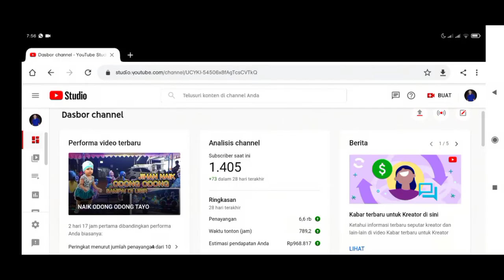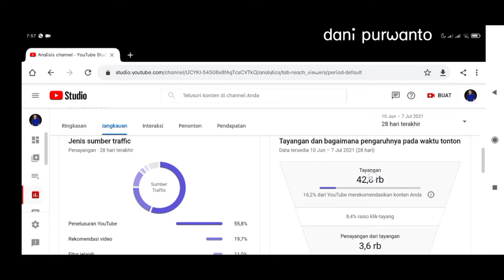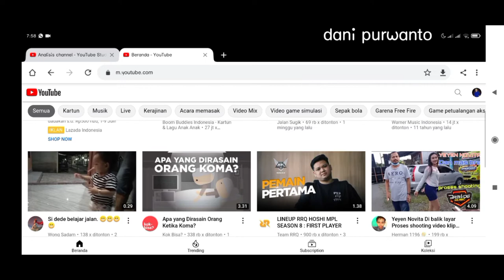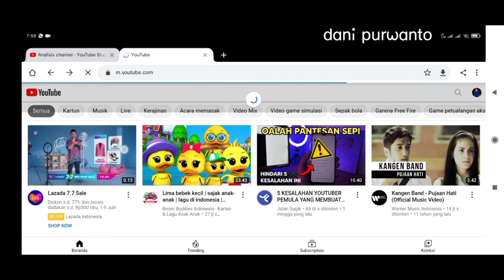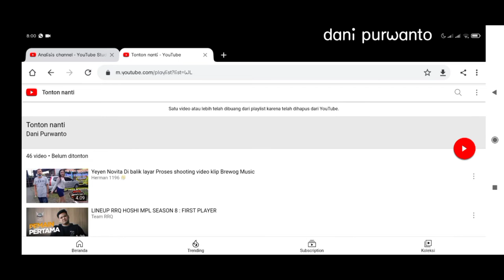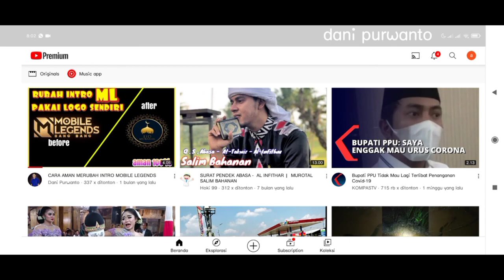METODE MENINGKATKAN TRAFFIK FITUR JELAJAH YOUTUBE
Ok siapa nih yang belum tau caranya meningkatkan traffik jelajah di youtube , fitur jelajah lebih baik dari pada fitur playlist teman² .
langsung saja simak videonya yaah tentang meningkatkan traffik fitur jelajah youtube sampai habis gaess . . .

Gabung Group Whatsapp Auto Gajian tiap bulan
KAS GROUP VPN